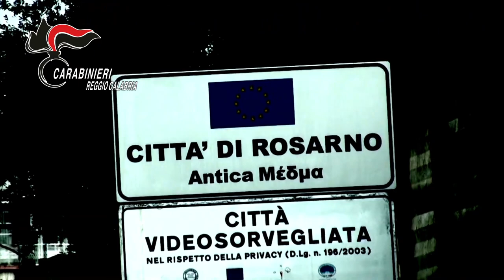Video CC. Rosarno Duro colpo dei CC arrestati due esponenti di spicco della criminalitá organizzata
Alle prime ore di questa mattina, i Carabinieri del Gruppo di Gioia Tauro, con il supporto operativo di personale dello Squadrone Eliportato Cacciatori di Calabria e di unità cinofile, hanno eseguito due ordinanze di custodia cautelare in carcere nei confronti di altrettanti soggetti - padre e figlio -, ritenuti inserita nel contesto di ‘ndrangheta del centro medmeo, ed in particolare vicini al contesto criminale rosarnese della cosca Pesce